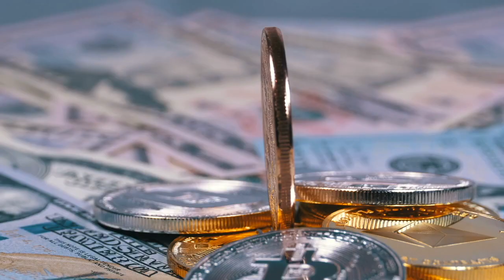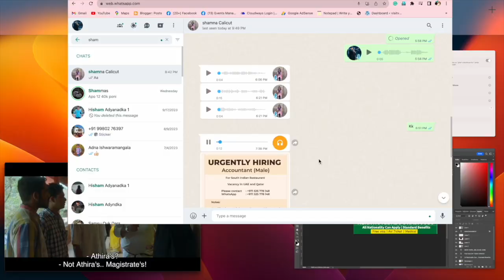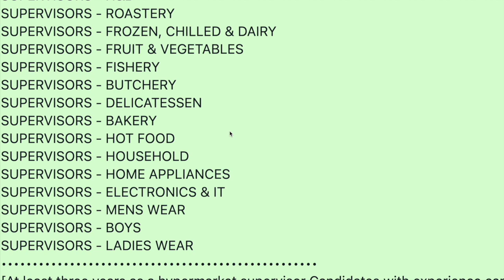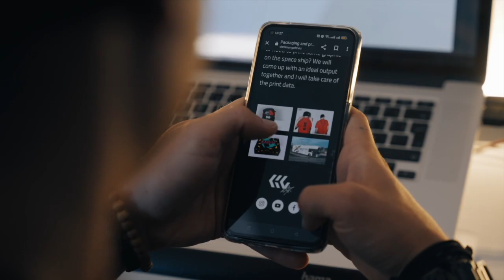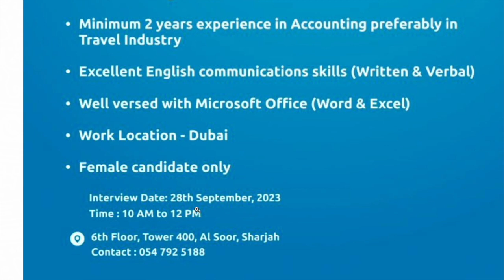nesto Hypermarket Jobs in UAE | Visit Visa Jobs|UAE Interview Tomorrow | Gulf Job Malayalam |Gulf Jo